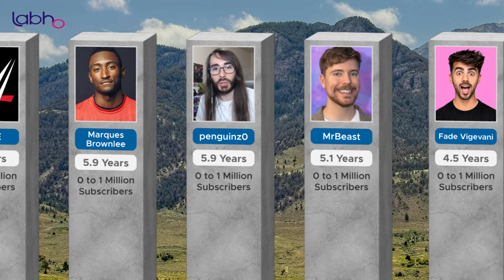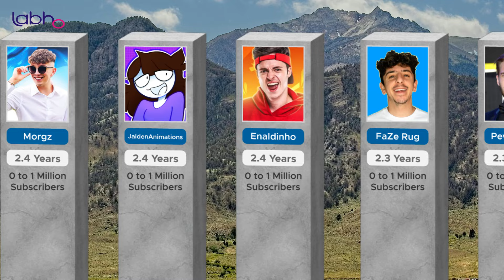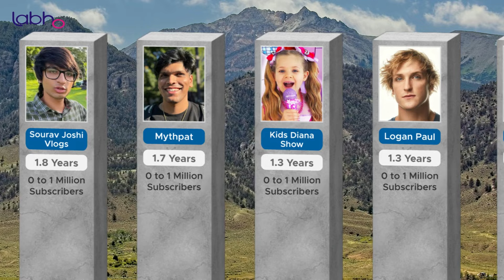Fastest to Hit 1 Million Subscribers on YouTube | UR • Cristiano Vs MrBeast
Cristiano Ronaldo New Channel Hit 1 Million Subscribers, Fastest Growing YouTube Channel in World | UR • Cristiano